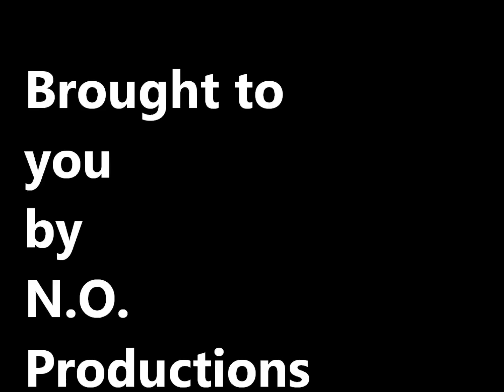How to replace a license plate bulb on an 06 - 10 Hyundai Sonata and Elantra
A few images to assist in license plate Bulb replacement.  You do not need to take the fabric off the inside of the trunk. The lamp snaps off if you push one side with a flat screw driver and pull down. Thanks to D. Miller who told me that this helps on 01 Sante Fe as well. Others have found it helpful on Sonatas up to 2010. It works on some Elantra's as well.